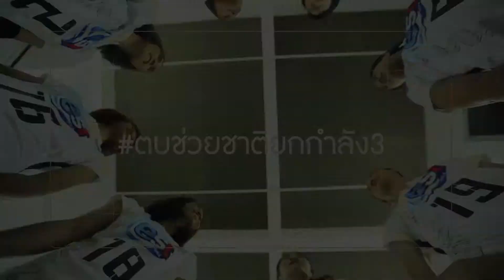Making of Volleyball Thailand Team 2018